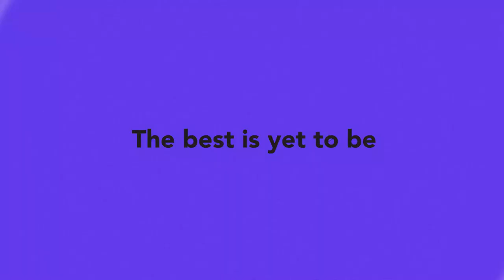Restoration Comedy | E@6 Videopedia | TES | Kalyani Vallath | NTA NET, K SET, G SET, WB SET, GATE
Restoration Comedy
Everyday@6 Videopedia